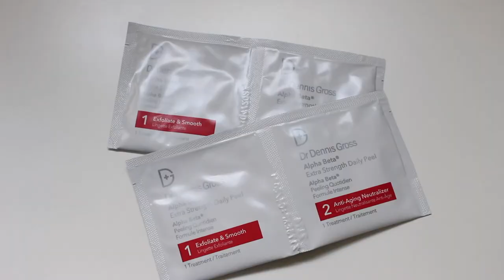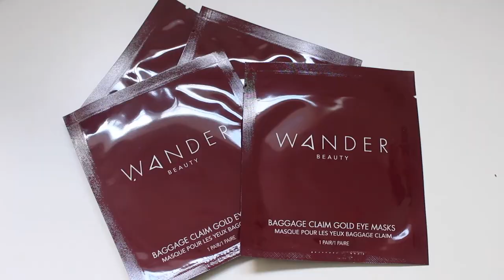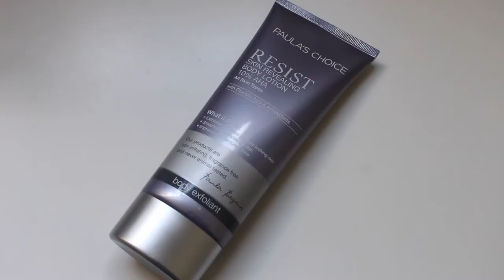Products that I love Recently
DR. DENNIS GROSS SKINCARE Alpha Beta® Extra Strength Daily Peel

WANDER BEAUTY Baggage Claim Gold Eye Masks

INDIE LEE Brightening Cleanser

PAULA’S CHOICE RESIST Skin Revealing Body Lotion with 10% AHA

SUNDAY RILEY Juno Hydroactive Cellular Face Oil

SUNDAY RILEY U.F.O. Ultra-Clarifying Face Oil

PDC Pmel Essence Mascara Base